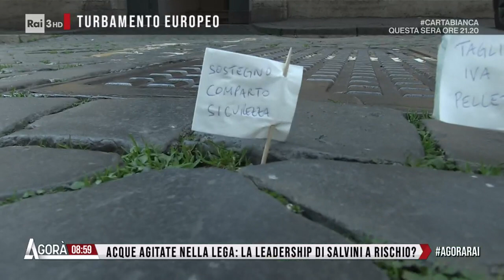La scissione dell'atomo - Agorà 13/12/2022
- Acque agitate nella Lega: la leadership di Salvini a rischio?